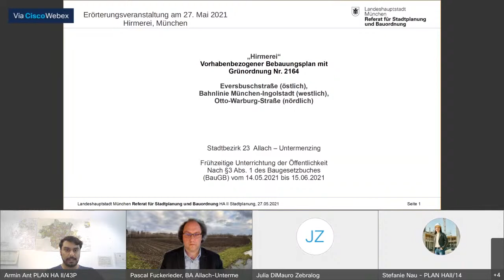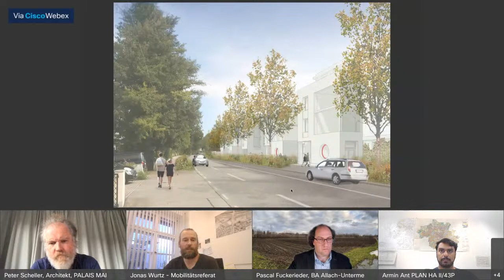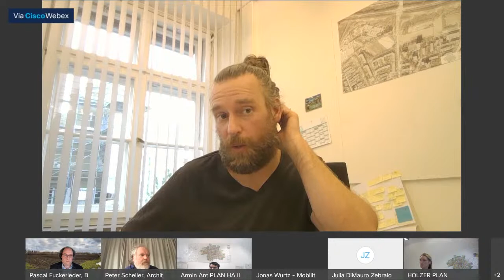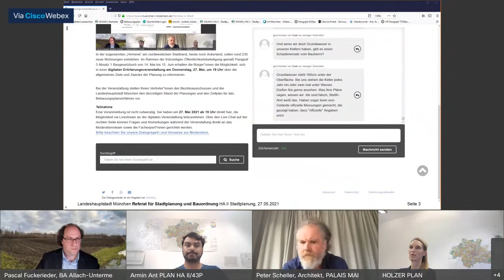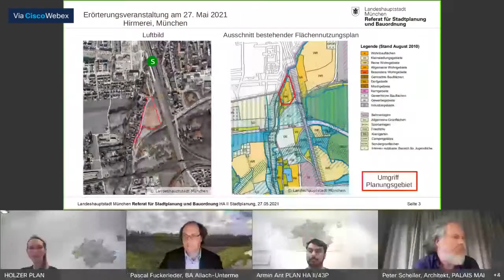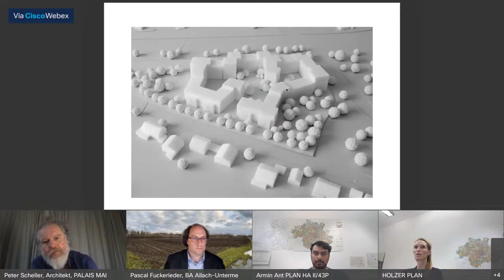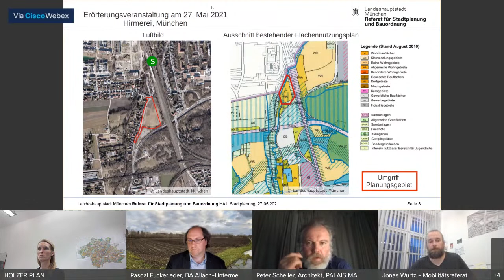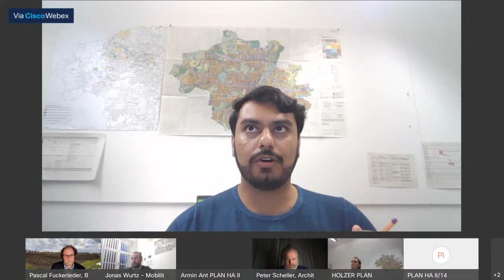Dauerangebot Erörterungsveranstaltung zu Hirmerei in Allach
In der sogenannten „Hirmerei“ am nordwestlichen Stadtrand, heute noch Ackerland, sollen rund 230 neue Wohnungen entstehen. Im Rahmen der frühzeitigen Öffentlichkeitsbeteiligung gemäß Paragraf 3 Absatz 1 Baugesetzbuch von 14. Mai bis 15. Juni erhalten die Bürger*innen die Möglichkeit, sich in einer digitalen Erörterungsveranstaltung am Donnerstag, 27. Mai, um 19 Uhr über die allgemeinen Ziele und Zwecke der Planung zu informieren.
Bei der Veranstaltung stellen Ihnen Vertreter*innen des Bezirksausschusses und der Landeshauptstadt München den derzeitigen Stand der Planungen und den Zeitplan für das Bebauungsplanverfahren vor